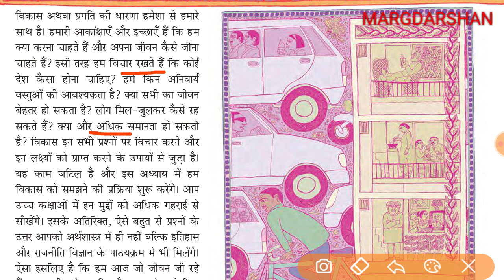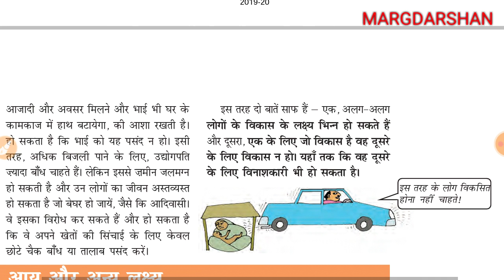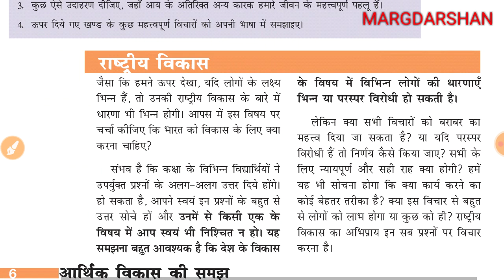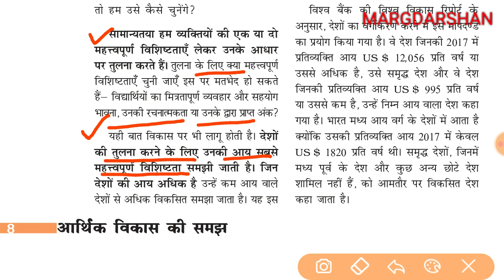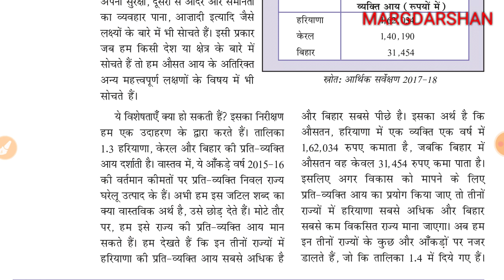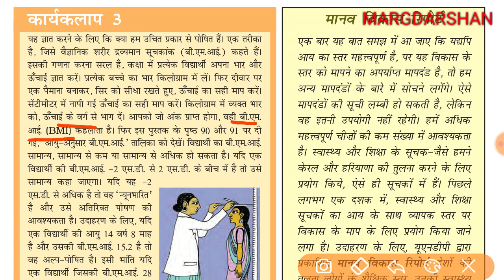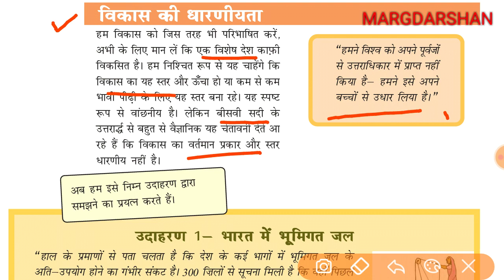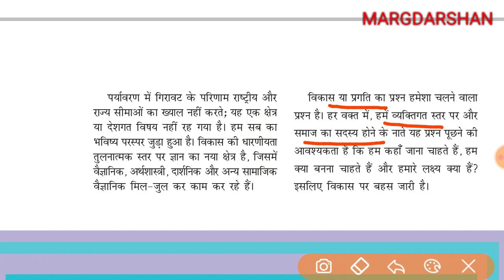NCERT Economic Class 10 Chapter 1 । विकास । Development ।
Margdarshan ncert@Margdarshan For Civil Services
Ncert economics class 10 chapter 1,
Development,
concept of Development,
vikas kya hai,
Economics ncert 10th class,
Ncert economics in hindi,
एनसीईआरटी अर्थशास्त्र,
Margdarshan ncert class 6 to 12,
All subject ncert,
Ncert class 10 economics question answer economics,